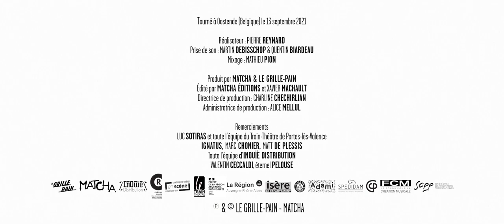PELOUSE & Laura CAHEN - OOSTENDE (clip officiel)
PELOUSE & Laura CAHEN - OOSTENDE

Réalisé par Pierre REYNARD
Tourné à Oostende (Belgique) le 13 septembre 2021

Avec
PELOUSE
Xavier MACHAULT - Quentin BIARDEAU - Martin DEBISSCHOP
& Laura CAHEN

Extrait de l'album BOWLING
Texte : Xavier MACHAULT
Composition : Laura CAHEN
Arrangements : Quentin BIARDEAU - Martin DEBISSCHOP
Chef opérateur : Pierre REYNARD
Prise de son : Martin DEBISSCHOP & Quentin BIARDEAU
Mixage : Mathieu PION

Produit par MATCHA & LE GRILLE-PAIN
Édité par MATCHA ÉDITIONS et Xavier MACHAULT
Directrice de production : Charline CHECHIRLIAN
Administratrice de production : Alice MELLUL

Remerciements
Luc SOTIRAS et toute l'équipe du Train-Théâtre de Portes-lès-Valence
IGNATUS
Matt DE PLESSIS
Marc CHONIER
Toute l'équipe d'INOUÏE DISTRIBUTION
Valentin CECCALDI, éternel PELOUSE

Pour la création et la diffusion de Bowling, PELOUSE a reçu le soutien
de : Château Rouge, scène conventionnée d'Annemasse - Le Train-Théâtre,
scène conventionnée de Portes-Les-Valence - Saint-Martin d'Hères en
Scène - DRAC Auvergne Rhône-Alpes - Région Auvergne Rhône-Alpes -
Département de l'Isère - Ville de Grenoble - Adami - Spedidam - FCM -
SCPP.